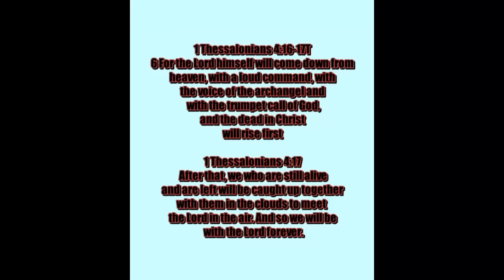RECORD FLOODING IN TEXAS,FRENCH AND THE POLES ARE GEARING EUROPE UP FOR WAR WAR 3